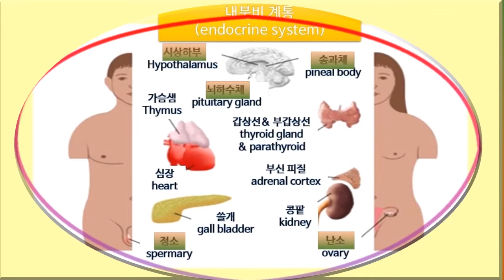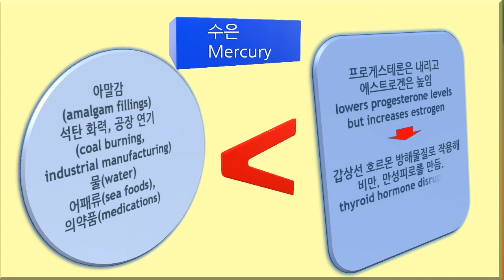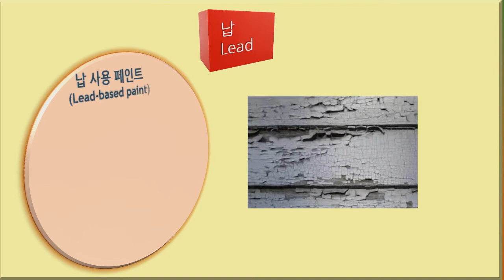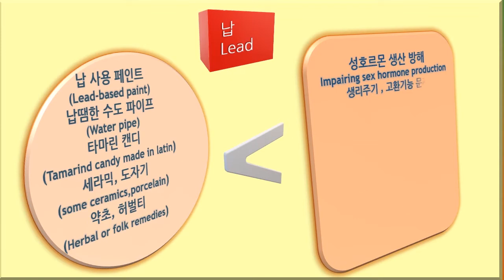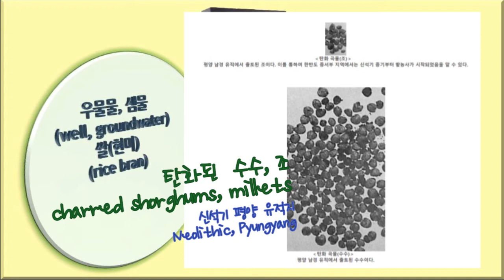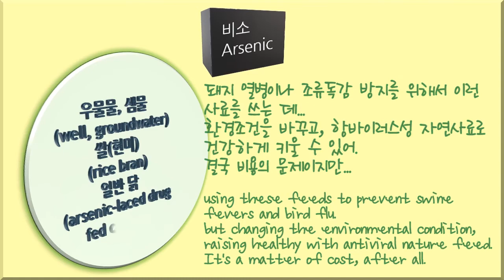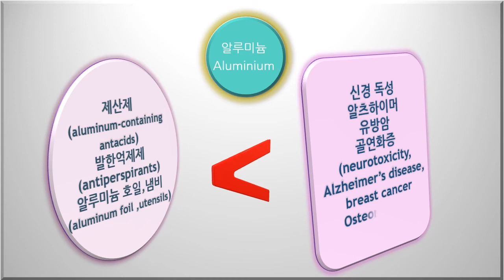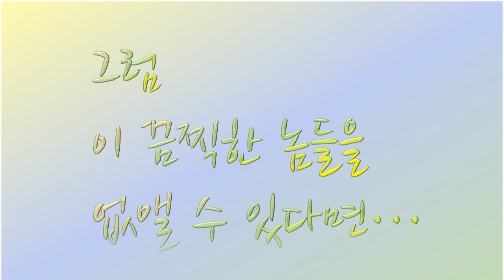6. 중금속 중독 증상(The Impacts of Heavy Metal Toxicity)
납, 수은, 비소, 카드뮴, 알루미늄, 신독성 의약품
(lead, mercury, arsenic, cadmium,aluminium, nephrotoxicity)